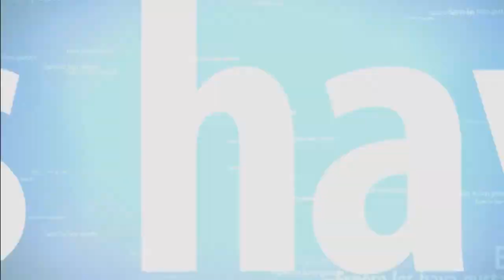War Thunder - Escuadrón =BRONC= - Custom Battle - 3 Enero 2014 (P-3)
Comunidad Latinoamericana apasionados por War Thunder